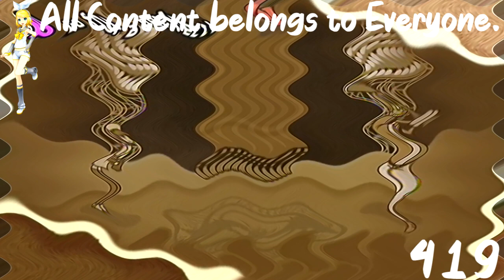(REQUESTED) [Rhythm Heaven Fever] ~ Remix 8 (Perfect) in Swist Major